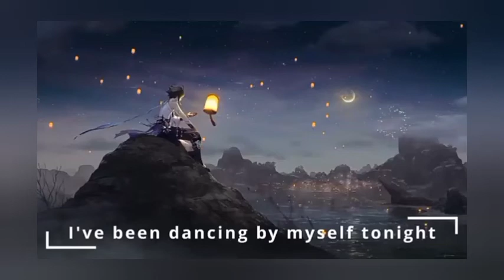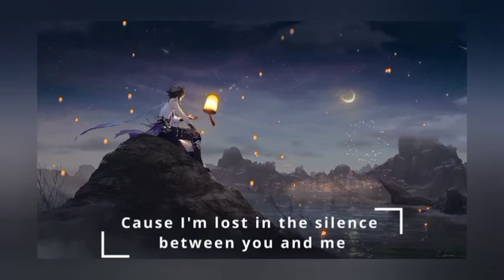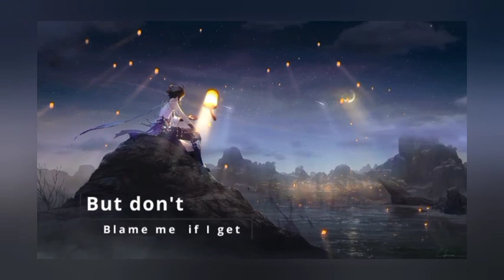Alan walker - Sad sometimes music